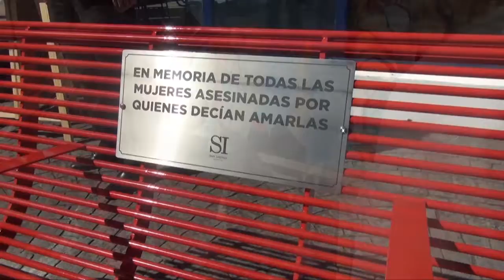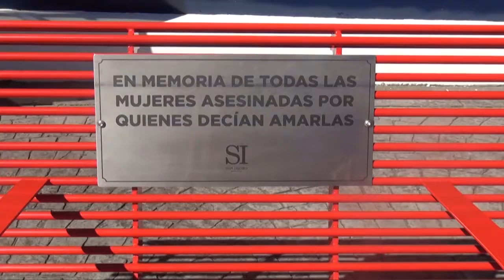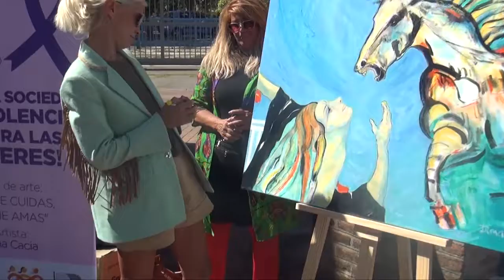ONG PROPUESTA MUJER/CONMEMORACION DIA INTERNACIONAL DE LA MUJER 2022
---Sobre el Dìa Internacional de la Mujer
---ONG “Propuesta Mujer” en San Isidro
---En el marco del Dìa Internacional de la Mujer, la ONG Propuesta Mujer, que preside la Dra. Marìa Rosa Garcìa Minuzzi, participò del acto oficial organizado por el municipio. En la oportunidad también quedó inaugurado un Banco Rojo. Lo explica la Doctora Garcìa Minuzzi.